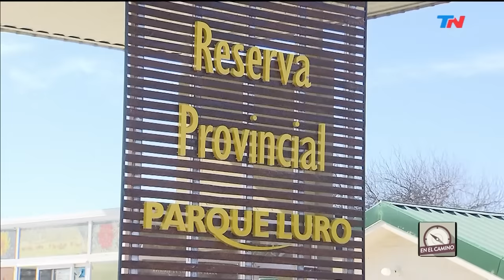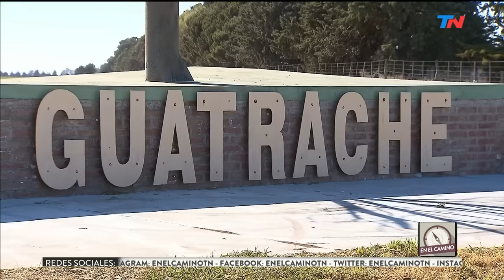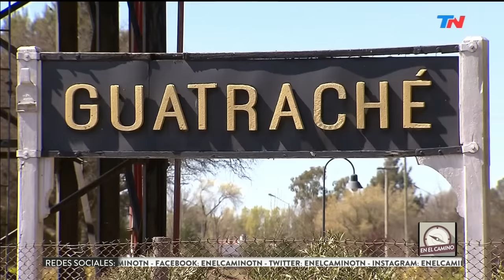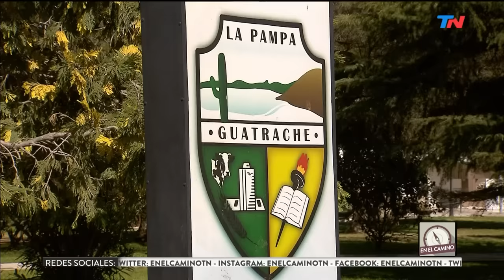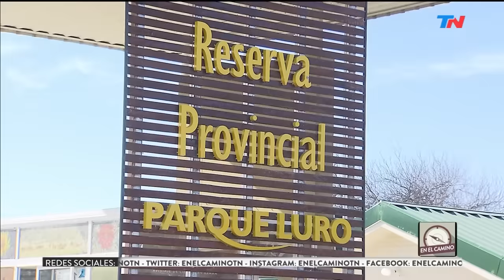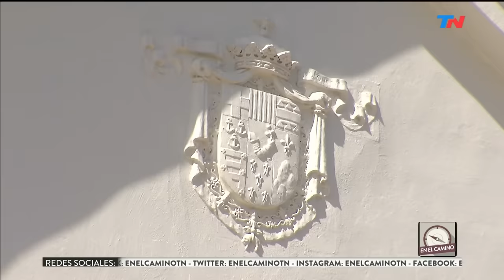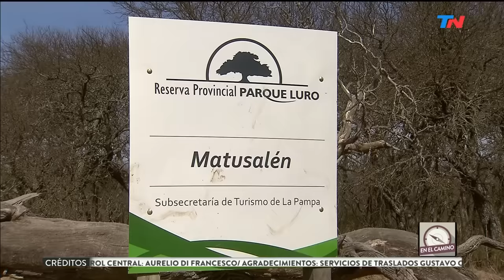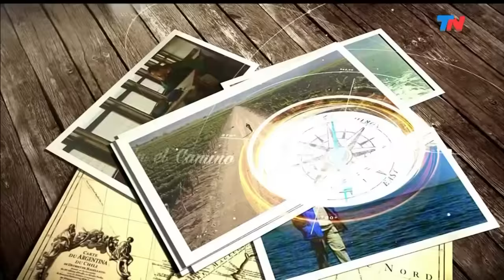La Pampa de los Menonitas | EN EL CAMINO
Programa de "En el Camino" emitido el Viernes 25 de Octubre de 2019.